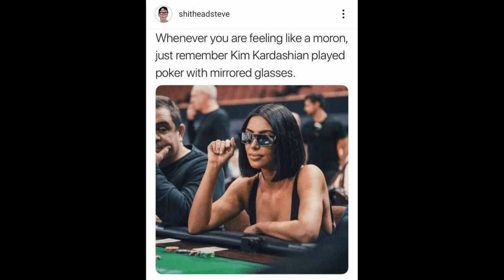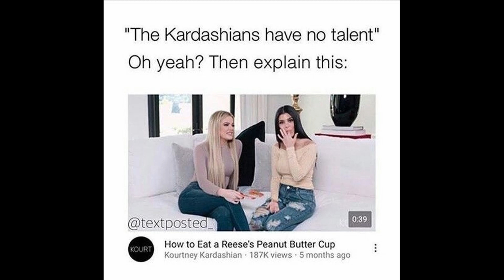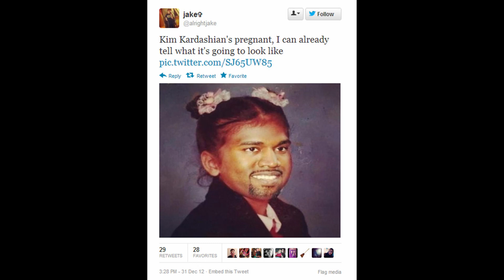Kardashian memes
Here is a compilation of the Best Kardashian memes.

Thank you for supporting this growing channel.